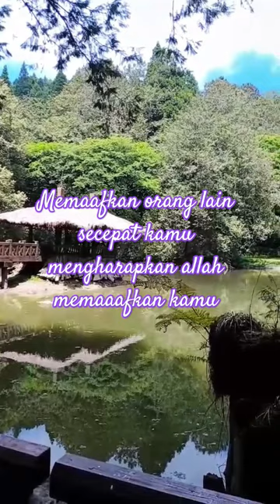MUGHROM By Nissa Sabyan#fyp#petuahislami#indahnyaAlam#Formosa#short